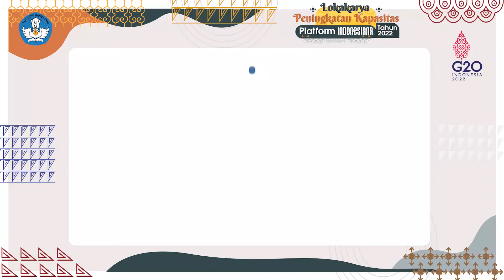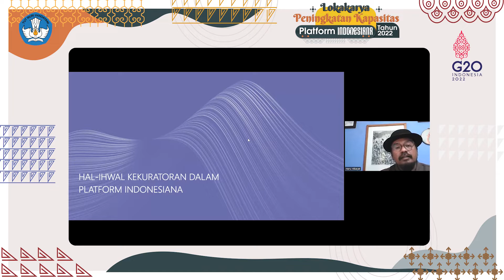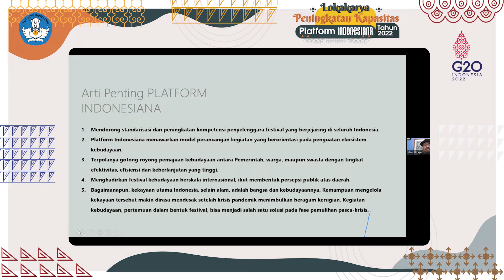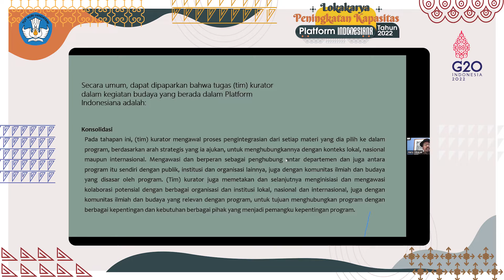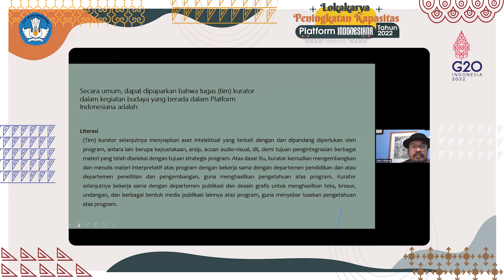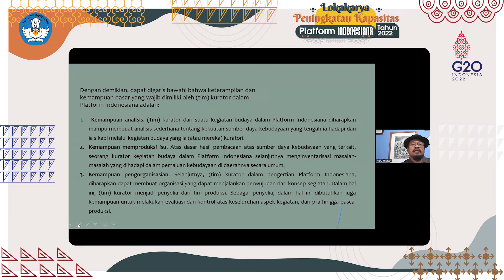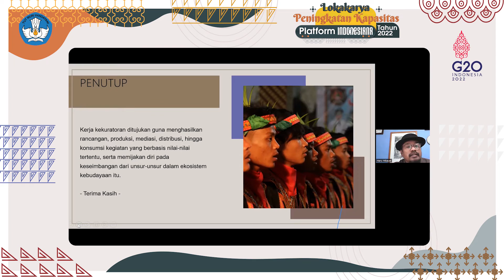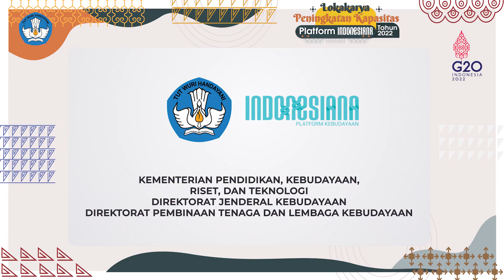Lokakarya Peningkatan Kapasitas Indonesiana 2022 Provinsi Jambi dan Kabupaten Dharmasraya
Lokakarya Peningkatan Kapasitas Indonesiana 2022 Provinsi Jambi dan Kabupaten Dharmasraya (Kuratorial)
Narasumber :
Heru Hikayat
Moderator : Imam
Teknis :
1. Aditya
2. Hafid

Direktorat Pembinaan Tenaga dan Lembaga Kebudayaan

kebudayaan.kemdikbud.go.id/ditptlk